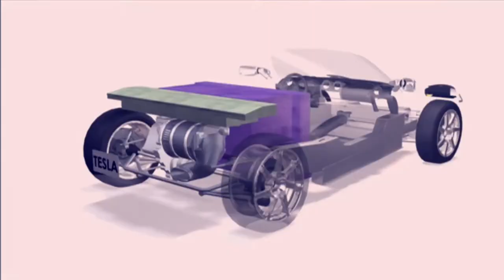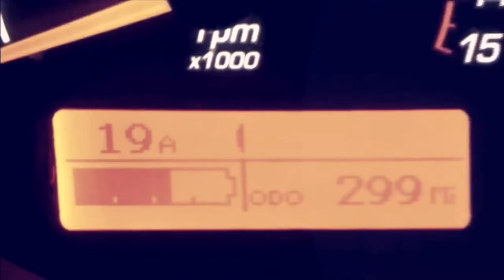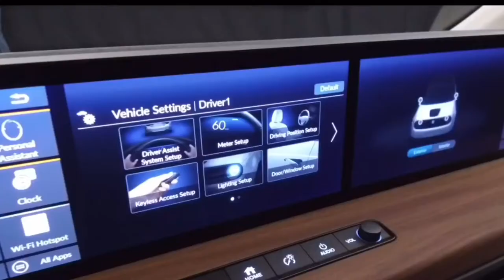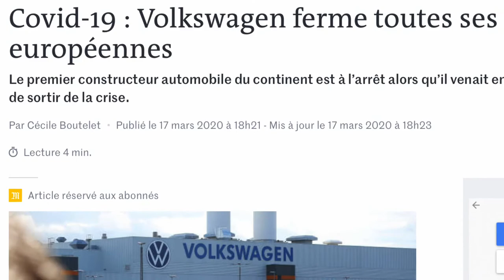Ep 1: Ma e-Up! 2020, survivante au COVID-19. D’une triplette à une autre.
Découvrez mon parcours de conducteur de voiture électrique depuis 6 ans et mon passage de la triplette C-Zero à la triplette e-Up! 2020.